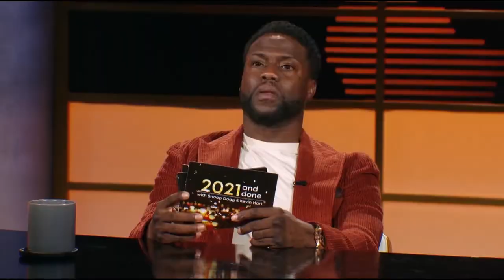BEST of Kevin Hart and Snoop Dogg